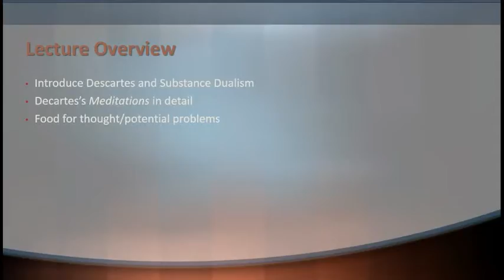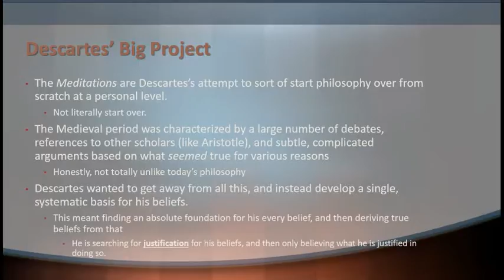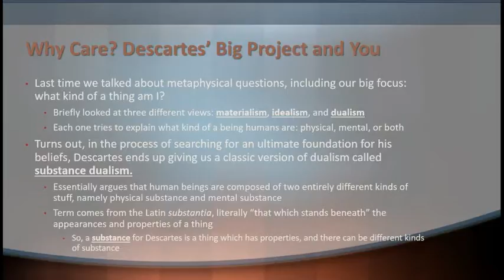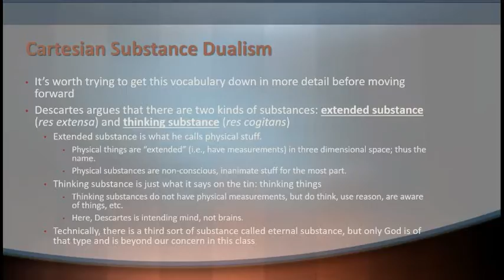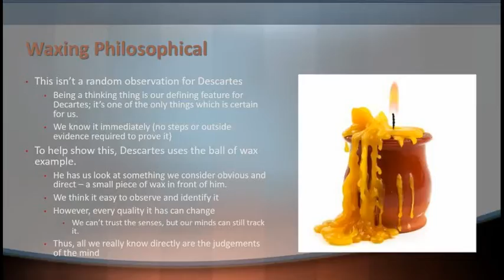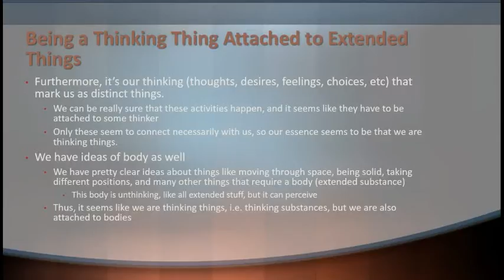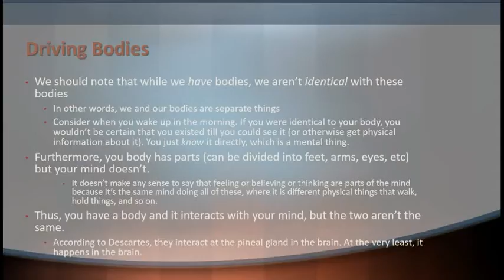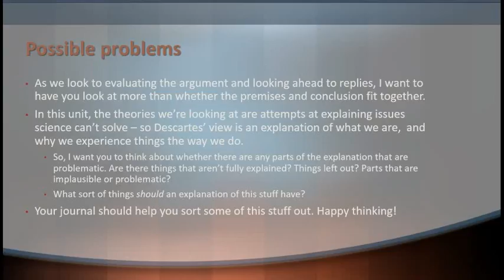Unit 3 Lecture - Substance Dualism